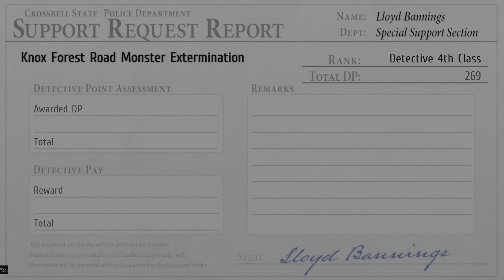Trails to Azure Walkthrough Part 66 "Charity Case and Triton the Silver Orca Angler's Duel"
The Legend of Heroes: Trails to Azure Walkthrough (PS5 4K 60FPS HDR)